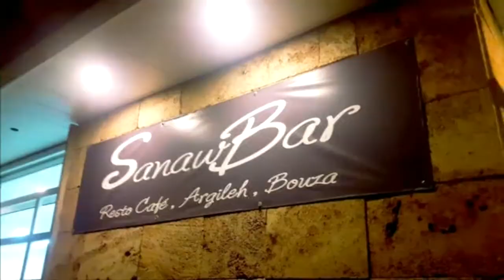Sanaw Bar Lebanon. Жрем после 22:00 в кафе друга Эли.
Пару лет назад наш  ливанский друг открыл свой небольшой ресторан. Называется он Sanaw Bar Lebanon и находится в районе Aramoun, это примерно в 20 минутах езды от Джунии.

Готовит от сам вместе со своей мамой. Кулинария это его страсть. Но днем, он работает в офисе в одной из ливанских государственных компаний. А после работы отправляется на кухню в свой ресторан.

Каждую среду у них можно наедаться от пуза всего за 15$ В меню входят куриные крылышки в соусе барбекю с картошкой фри и сырный соус. Согласитесь не плохой вариант для вечерних посиделок с семьей и друзьями .